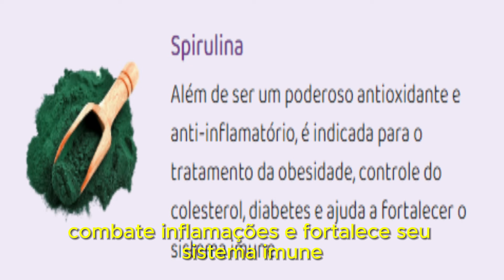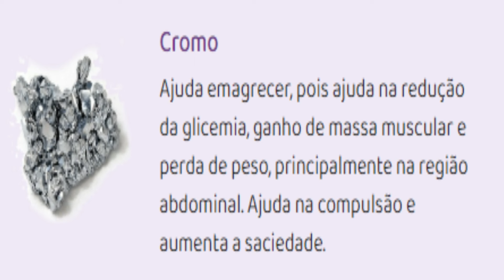REDUPHINE CAPS DA VITTABALANCE (CUIDADO!) ReduPhine Caps Funciona? Vale a Pena? Emagrece?Como Tomar?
ReduPhine Caps queima a gordura, acelera o metabolismo, diminui o apetite, reduz o inchaço. Parcelado em até 12x no Cartão ou à vista no Pix, Boleto. Aproveite a condição especial e exclusiva que separamos para você ter o seu ReduPhine Caps ainda hoje! Frete grátis para todo o Brasil. Sem efeitos colaterais aprovado pela ANVISA. Site 100% seguro, produto ORIGINAL.

Você está procurando uma solução eficaz, saudável e de longo prazo para perder peso? ReduPhine Caps pode ser exatamente o que você precisa! Neste vídeo explico o que é esse suplemento, como funciona, seus benefícios e respondo algumas das dúvidas mais comuns sobre o produto.

O que é um ReduPhine Caps?

ReduPhine Caps é um suplemento natural, desenvolvido para apoiar a perda de peso. Com fórmula avançada, ajuda a queimar gordura local, acelerar o metabolismo e melhorar o humor. Mas o ReduPhine Caps é realmente eficaz? A resposta é sim! Seus ingredientes naturais são cuidadosamente selecionados para proporcionar resultados reais e eficazes.

Como funciona o capacete ReduPhine?

Para entender como funciona o ReduPhine Caps, é importante saber que ele atua em diversas áreas. Além de queimar gordura, também controla os níveis de colesterol e melhora a força muscular. Tudo isso é possível graças à combinação de ingredientes como Spirulina, Psyllium, Quitosana e Cromo. Esses ingredientes não só ajudam a perder peso, mas também promovem a sensação de saciedade, ajudando a controlar a alimentação.

ReduPhine Caps realmente ajuda você a perder peso?

Sim, ReduPhine Caps ajuda você a perder peso! Alguns usuários relataram resultados positivos semanas de uso. Além disso, o produto também conta com ingredientes 100% naturais e seguros, não causando efeitos colaterais indesejados. Mas no final das contas, ReduPhine Caps vale a pena? Considerando os benefícios que oferece e os resultados que os usuários veem, vale a pena tentar!

Como Tomar o ReduPhine Caps?

Agora que você sabe o que o ReduPhine Caps pode fazer por você, é importante entender como usar o ReduPhine Caps corretamente para obter melhores resultados. A recomendação é tomar 2 comprimidos por dia: 30 minutos antes do almoço e mais 30 minutos antes do jantar. Cada frasco contém 60 comprimidos, o suficiente para um mês.

Onde você pode comprar chapéus ReduPhine?

Para adquirir ReduPhine Caps, é importante escolher uma fonte confiável. Você encontra o produto no site oficial da empresa, garantindo a compra de produtos genuínos e de qualidade. Além disso, ao comprar diretamente do fabricante, você pode aproveitar promoções especiais e garantir a segurança de sua compra.

O ReduPhine Caps vai funcionar para mim?

SIM! As substâncias ativas encontradas no REDUPHINE CAPS vão desintoxicar o seu corpo, eliminar as toxinas e estimular o seu metabolismo e organismo, proporcionando assim, o bem estar definitivo, a queima de gordura localizada e a restauração da saúde do corpo. Com REDUPHINE CAPS você já consegue ver diferença já nas primeiras semanas de uso.

Então, se você quer emagrecer de forma eficaz e natural, ReduPhine Caps é uma ótima escolha. Não perca tempo e comece hoje mesmo sua jornada para uma vida saudável e feliz!